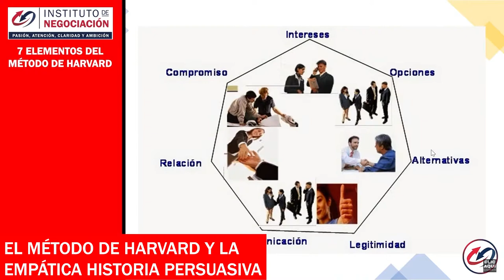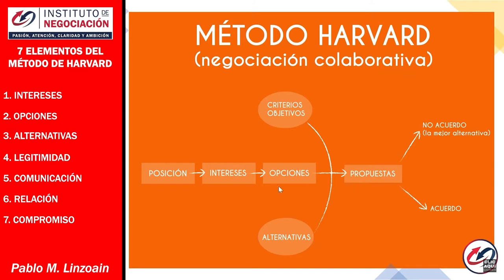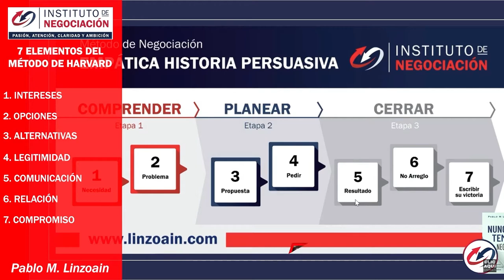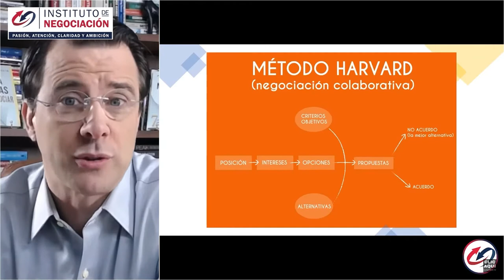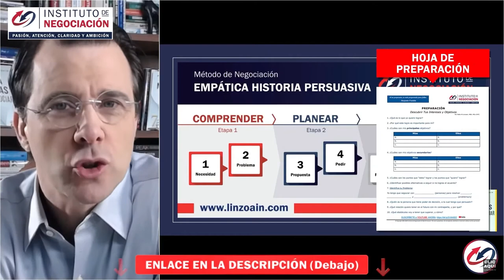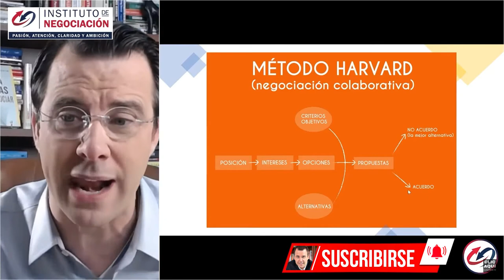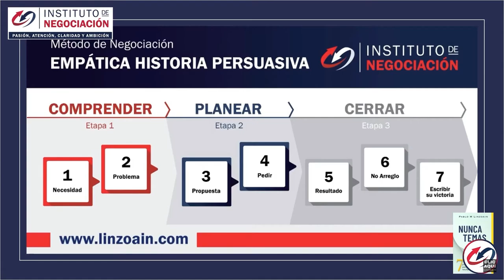Modelo Harvard De Negociación, Técnicas De Negociación - Elementos Claves Para Ser Exitosos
👉🏻 El destacado experto internacional en negociación, Pablo M. Linzoain, muestra Modelo Harvard De Negociación, Técnicas De Negociación - Elementos Claves Para Ser Exitosos

Obtené tu copia de mi libro